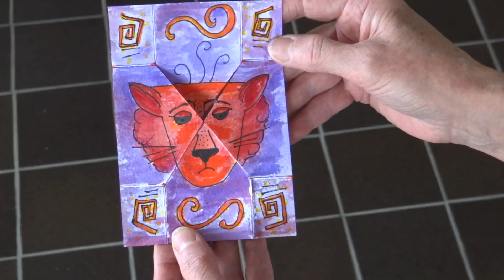Never ending card - faces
Thank you so much to the clever artist who posted this idea which I copied.